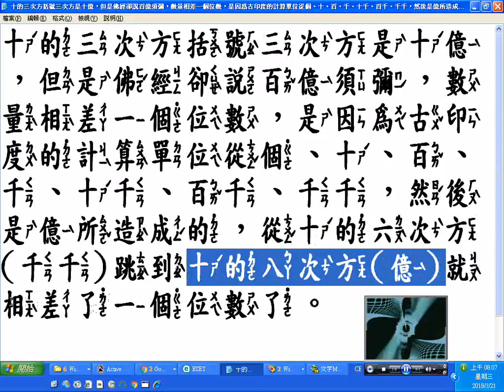10的三次方括號三次方 使用WME編碼器錄製螢幕文字加選取的聲音的實況錄影